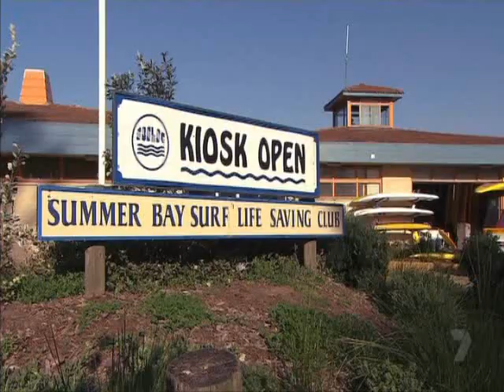4962 part 3